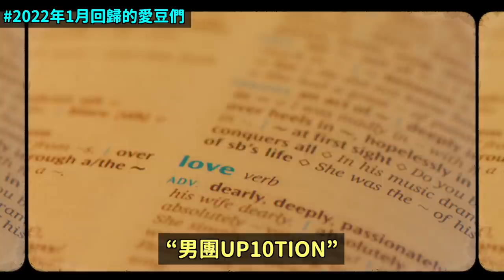臉蛋天才車銀優人生第一次被無視？/韓國網友們都看錯的一張照片？/2022年1月回歸的23組愛豆們！DenQ